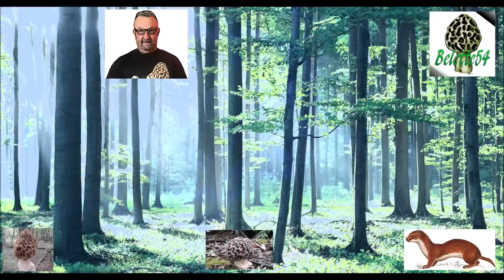05 05 2019 morilles derrière chez mon frère Marc